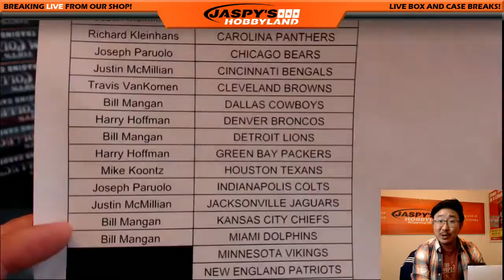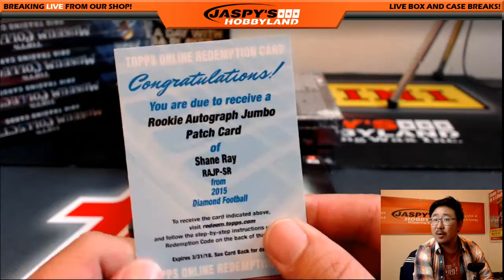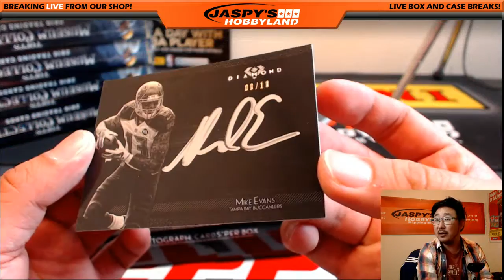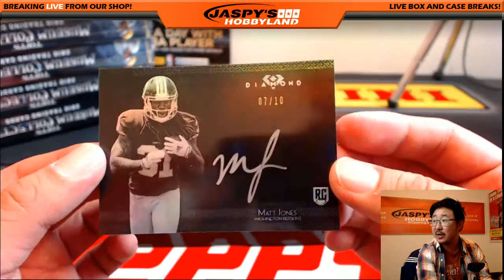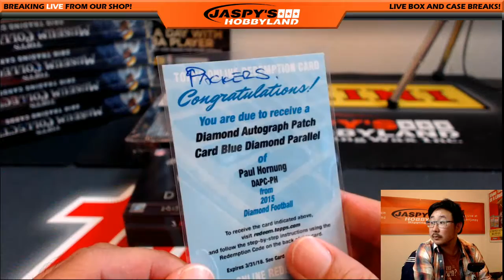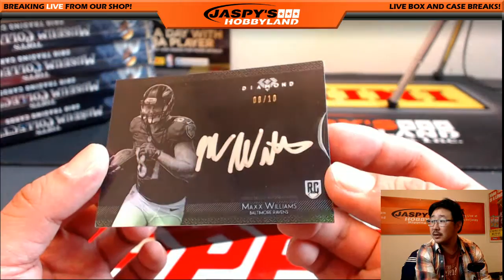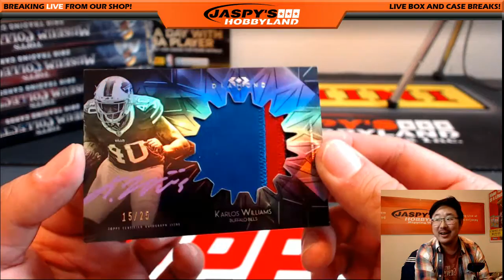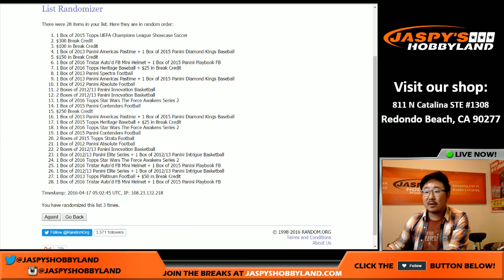04/16/16 [6Box PICK YOUR TEAM] #8 - 2015 Topps Diamond NFL Football